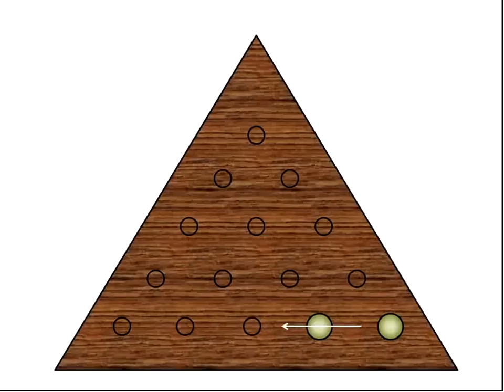How to Solve the Triangle Golf Tee Puzzle (The Kind in Cracker Barrel)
Quick Video showing how to solve the triangle golf tee puzzle.

For other great puzzles: